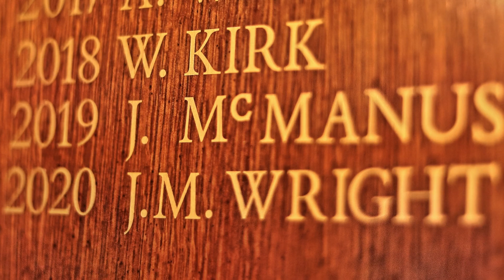Wigan GC 2020 Captains Drive in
John Wright takes his first shot of his captaincy 15th December 2019